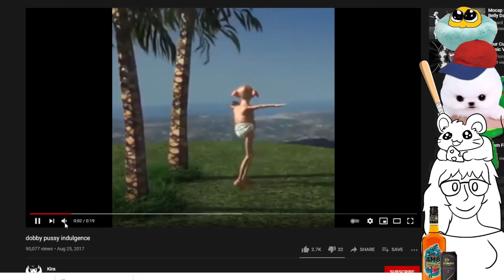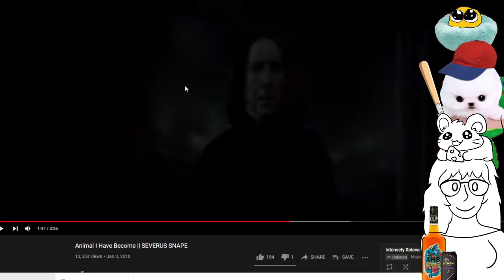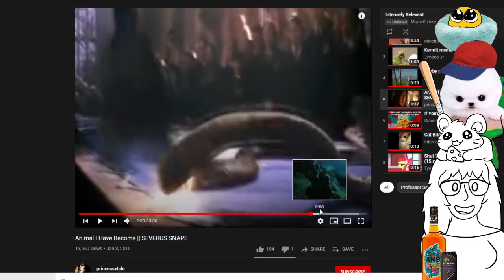FREEING THREED in My FIRST Earthbound Playthrough [Part 6]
MaybeChrissy streams Earthbound for SNES
Stream Date: 1st May 2021

00:00 Pre-Stream
8:25 Earthbound
1:37:32 Watching Videos